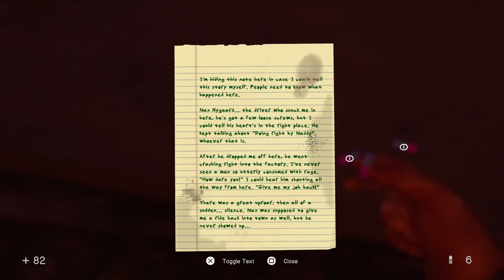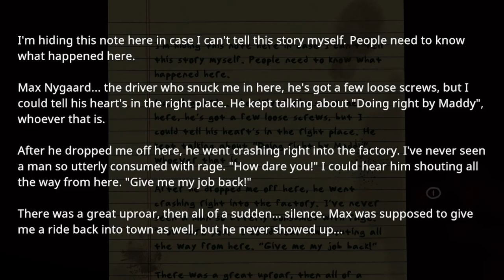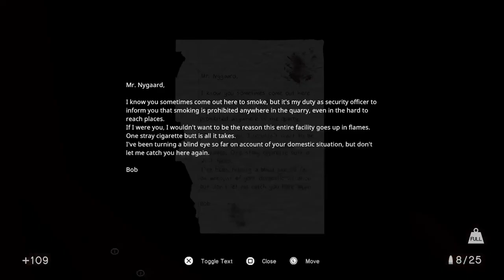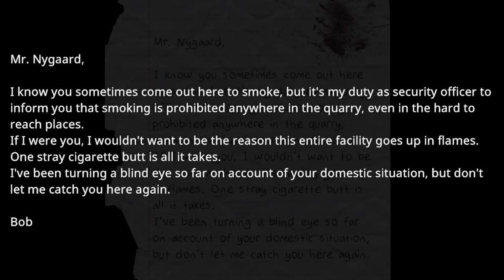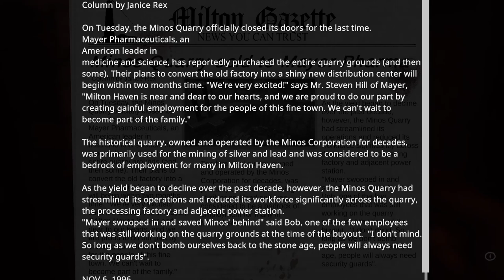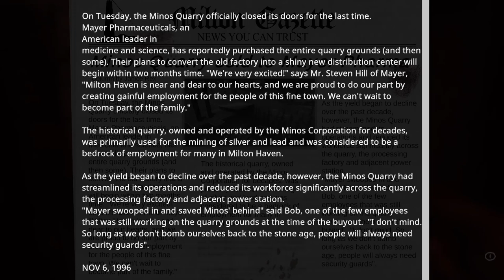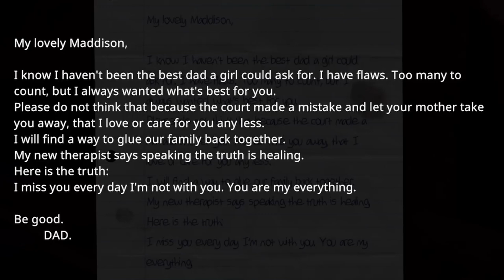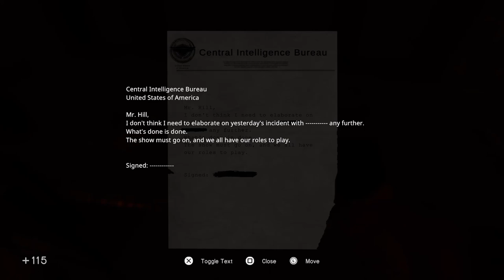THEY KILLED HIM for NO REASON | In Sound Mind | Episode 13